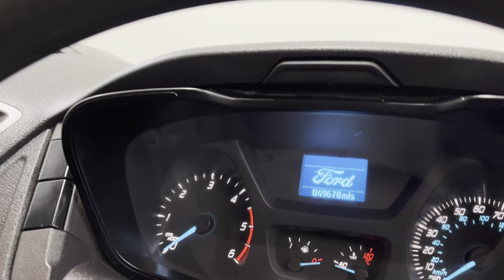FORD TRANSIT 2.0 350 L3 DCB DCC DRW 5d 129 BHP 📷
FORD TRANSIT 2.0 350 L3 DCB DCC DRW 5d 129 BHP RZF